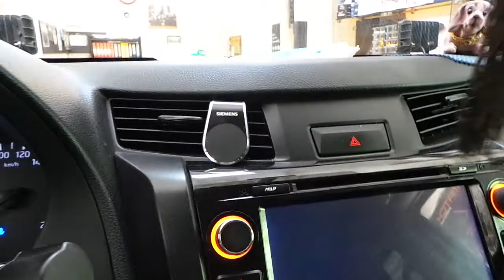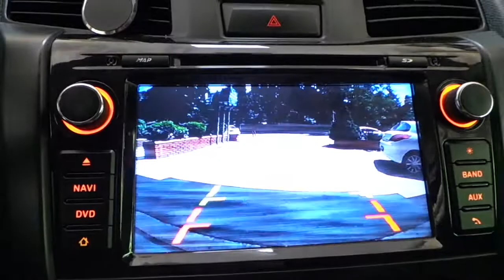Park sensörü montajı uygulaması arka metal tampona sesli geri görüş kamerası Nissan navara